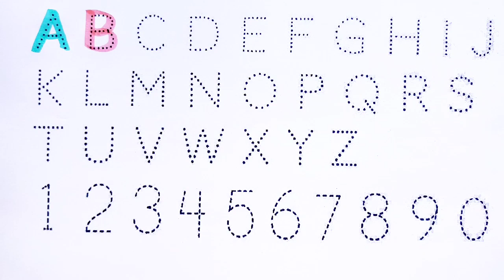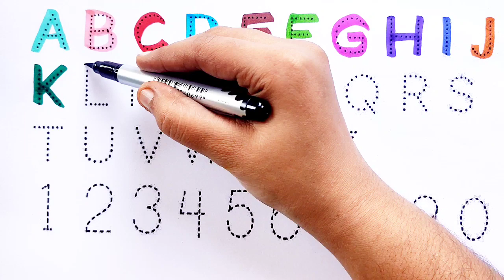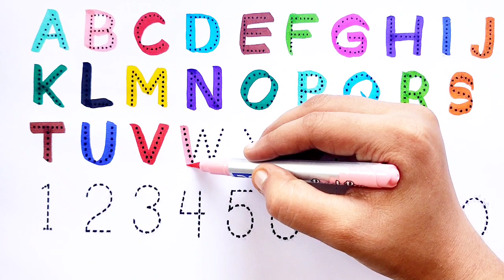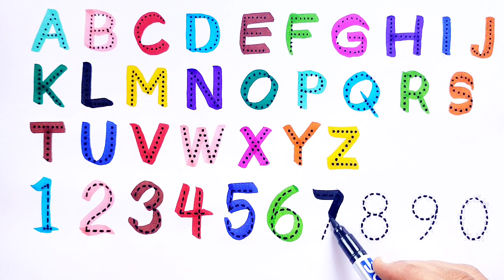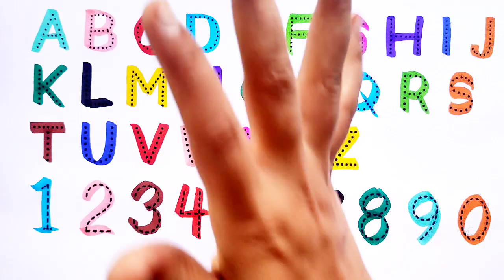abcd,a for apple b for ball c for cat,alphabets, abcde, phonics song,अ से अनार,english varnamala, 51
abc
abc song
phonics song

abc
abc coloring
learn alphabets for kids
learn colors
phonics